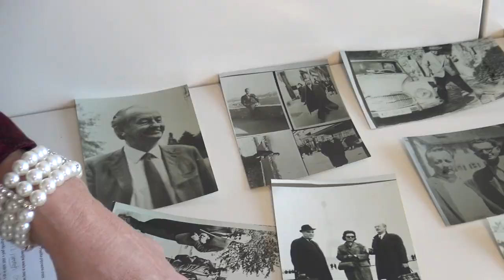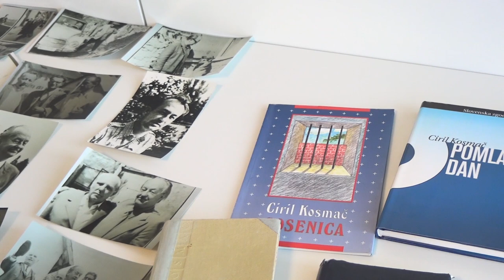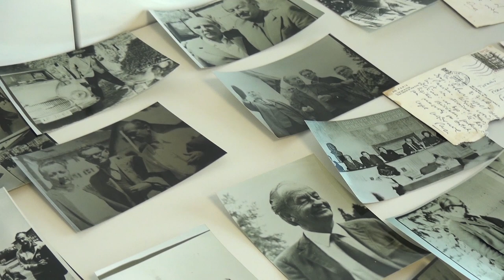Mineva 40 let od smrti Cirila Kosmača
Konec tega meseca, točneje 28. januarja bo minilo štirideset let od smrti Cirila Kosmača, enega izmed najpomembnejših slovenskih pisateljev 20. stoletja. O njegovem življenju je z nami spregovorila njegova vnukinja Nina Kosmač, tudi sama pisateljica.

Novinarka: Danaja Mertelj
Snemanje in montaža: Anže Mulej